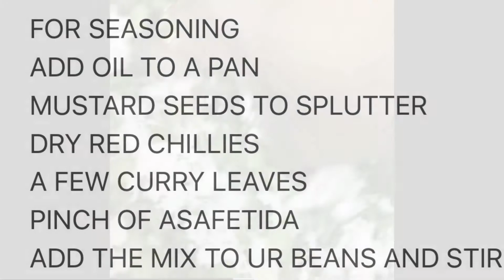Beans Thoran / Kerala style Beans with coconut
Yummy in my tummy presents a simply South Indian recipe

The well known kerala cuisine - Beans Thoran

Thoran is a staple dish in every Kerala delicacy prepared. It’s simple, delicious and healthy.

So posting the recipe here below. Do try the recipe.

Beans Thoran / Beans with grated Coconut (kerala style)

INGREDIENTS
250gms BEANS
2 SPRIGS CURRY LEAVES
SALT TO TASTE
GRATED COCONUT
GREEN CHILLIES / RED CHILLIES
CORIANDER POWDER
COCONUT OIL
SMALL ONIONS
GINGER GARLIC CHOPPED
WATER TO STEAM

METHOD
MIX ALL INGREDIENTS WELL
MARINATE FOR A SHORT WHILE
STEAM ON SLOW FLAME IN A NONSTICK VESSEL
COOK UNTIL THE BEANS ARE WELL DONE

FOR SEASONING
ADD OIL TO A PAN
MUSTARD SEEDS TO SPLUTTER
DRY RED CHILLIES
A FEW CURRY LEAVES
PINCH OF ASAFETIDA
ADD THE MIX TO UR BEANS AND STIR WELL